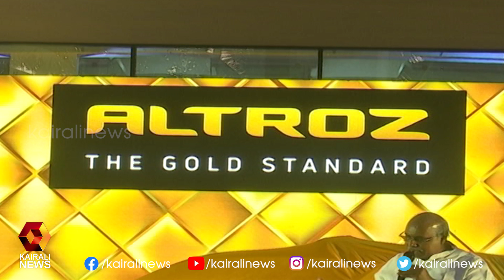പൗരത്വബിൽ കേരളത്തിൽ നടപ്പാക്കില്ലെന്ന് മുഖ്യമന്ത്രി